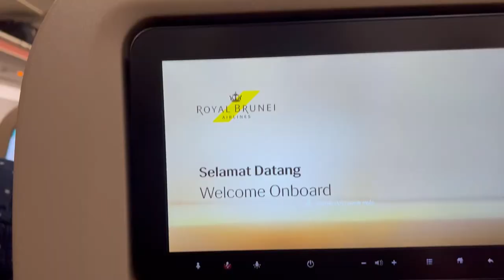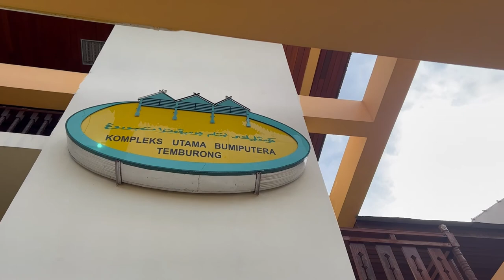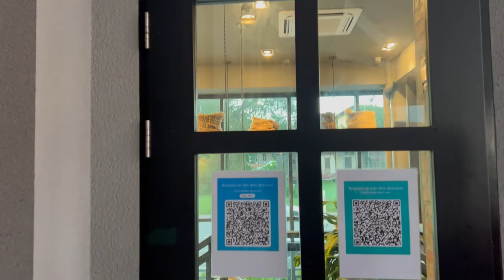BRUNEI 汶莱 4 Days 3 Night - Seri Begawan, Sultan Haji Omar 'Ali Saifuddien Bridge, The Empire Hotel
BRUNEI 4 Days 3 Night - Seri Begawan

汶莱 4天3夜 自由行 - 斯里巴加湾市

Places:
- Sultan Haji Omar 'Ali Saifuddien Bridge
- Temburong District
- Batang Duri Recreation Park
- JAB GYM
- Food Street @ The Mall
- Istana Nurul Iman (Palace)
- THE EMPIRE BRUNEI